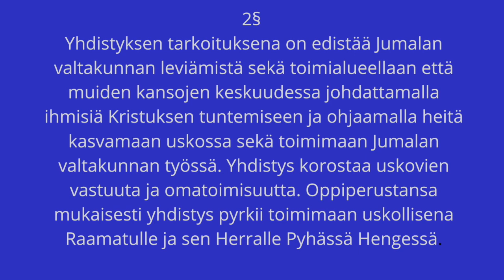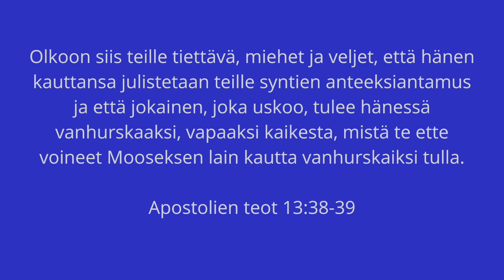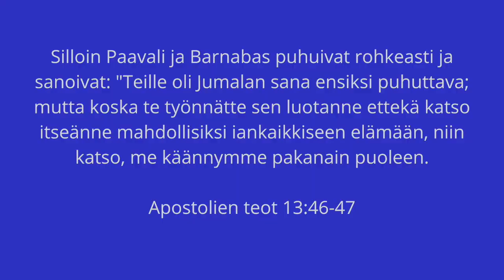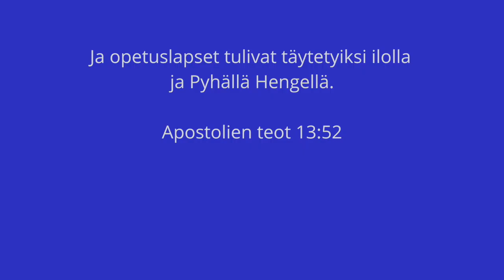Mahtava näky - Kansanlähetyksen lähetysjohtajan tervehdys 8.5.2020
Kansanlähetyksen lähetysjohtaja Mika Tuovinen kertoo Kansanlähetyksen näystä. Kansanlähetyksen työssä tärkeää on 17 maakunnallisen kansanlähetyspiirin toiminta ja piirien alueella olevien vastuuryhmien ja uskovien omatoiminen työ.

Miksi Kansanlähetys on olemassa? Jotta Jumalan valtakunta leviäisi paikallistasolla ja lähetystyössä. Pyrimme johdattamaan ihmisiä uskoon, koulutamme uskovia kasvamaan uskossa ja lähetämme toimimaan Jumalan valtakunnan työssä.

Aloitimme tällä viikolla Leif Nummelan kanssa uuden ohjelmasarjan Kansanlähetyksen YouTube-kanavalla. Olin kertomassa Ainutlaatuinen tehtävä -kirjastani, jossa kuvaan kansanlähetysnäkyä.

Lopussa kerron Apostolien tekojen luvusta 13. Paavali ja Barnabas ovat lähetysmatkalla Pisidian Antiokiassa. He korostavat syntien anteeksiantamuksen saamista uskossa Jeesukseen. Tämä tuo Jumalalle kelpaavuuden, vanhurskauden.